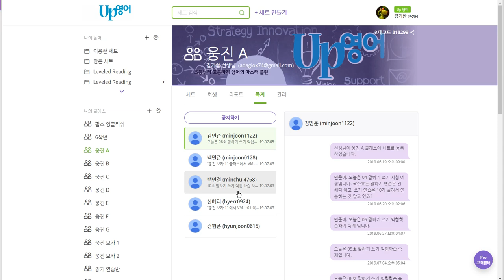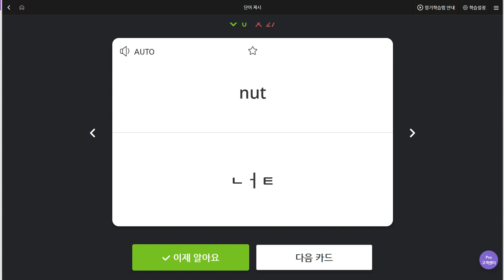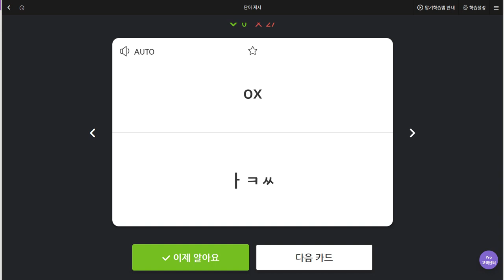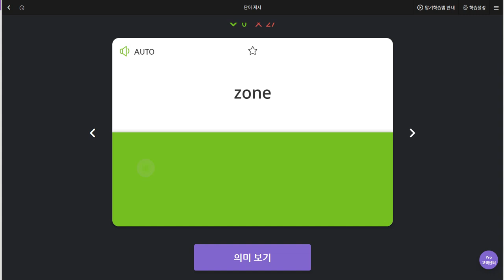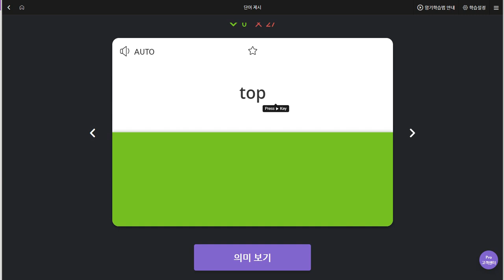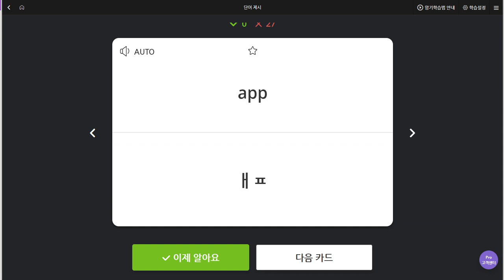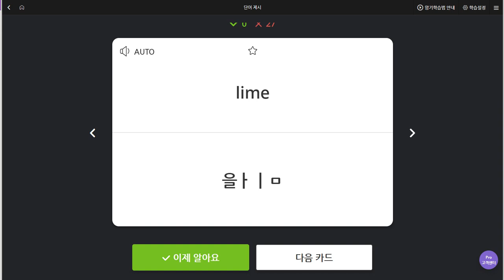백민철 2019 07 09 일대일